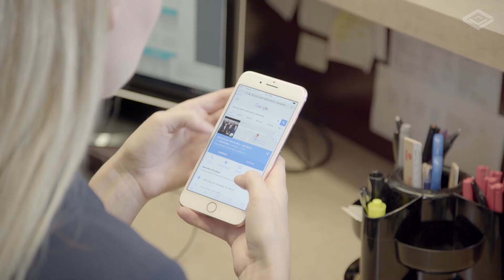Dry Eye Solutions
A journey in the modern work day and the causes of dry eyes.